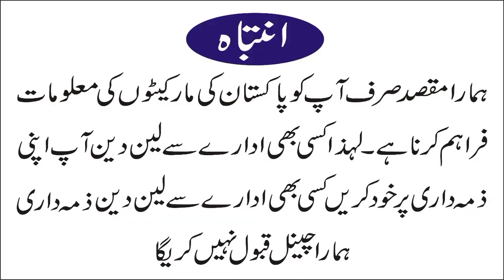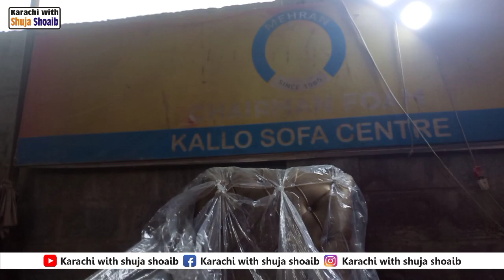gharibabad furniture market | kallo sofa center cheap price sofa sets,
cheapest price sofa set market |
liaquatabad furniture market |
gharibabad Furniture market |
kallo sofa center |

فون نمبر ویڈیو میں ہے تو مکمل ویڈیو دیکھیں

location
Gharibabad Baloch hotel k samne Road Par Baloch Masjid
Gharibabad Karachi furniture market